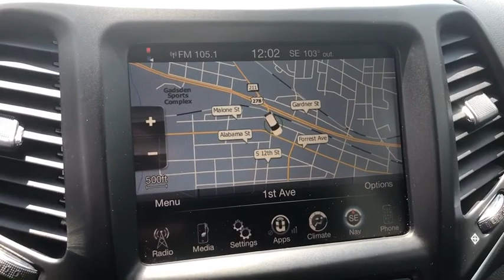2016 Jeep Cherokee Gadsden, Birmingham, Huntsville, AL, Atlanta, GA, Chattanooga, TN 000P2002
Granite Crystal Metallic Clearcoat Used 2016 Jeep Cherokee available in Gadsdeb, Alabama at Team One CDJR of Gadsden. Servicing the Birmingham, Huntsville, AL, Atlanta, GA, Chattanooga, TN area.

Recent Arrival! BACK UP CAMERA, BLUETOOTH, 4X4, CRUISE CONTROL, KEYLESS ENTRY, POWER LOCKS, POWER WINDOWS, TRAILER HITCH, 7 & 4 Pin Wiring Harness, Steering wheel mounted audio controls, Wheels: 17 x 7.5 Black Painted Aluminum.CALL TODAY TO CHECK AVAILABILITY AND ADDITIONAL OPTIONS.Reviews:* Refined available V6 engine; smooth and quiet ride; spacious seating; abundance of available high-end tech features; Trailhawk offers unique off-road capability for the segment. Source: EdmundsCARFAX One-Owner.